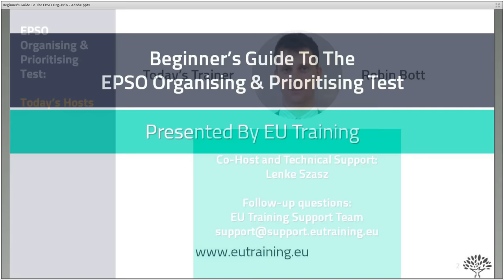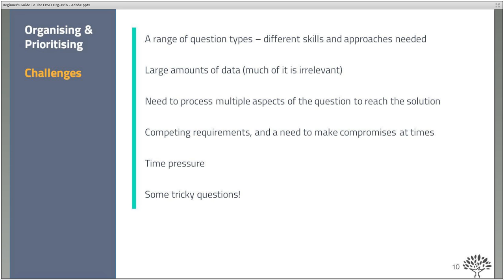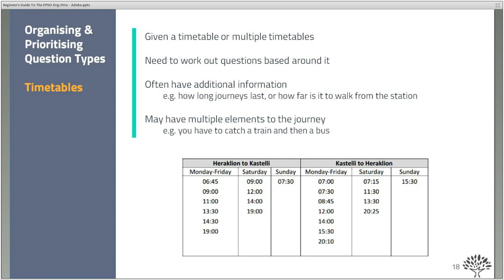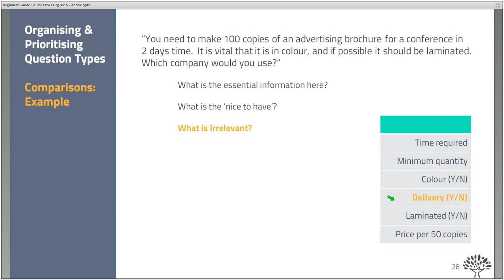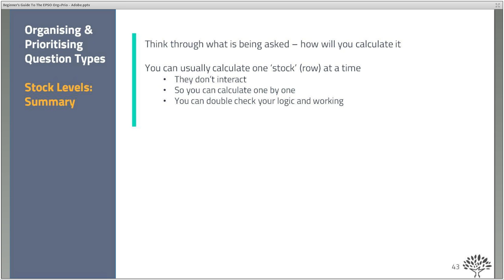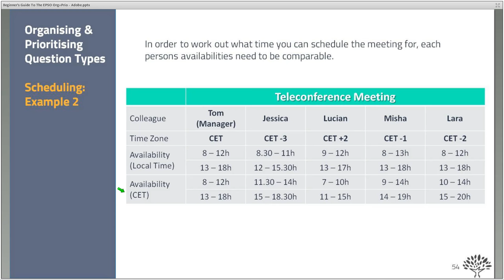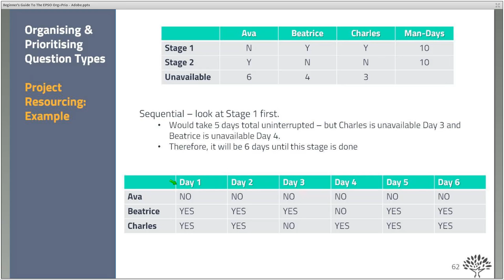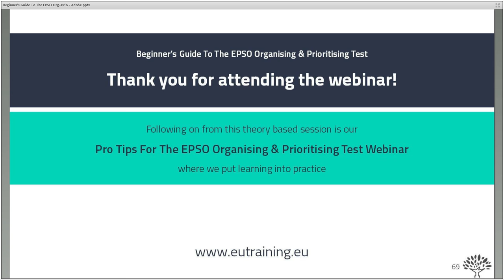Beginner’s Guide To The EPSO Organising & Prioritising Test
Click here to access the Pro Tips For The EPSO Organising & Prioritising Test webinar recording